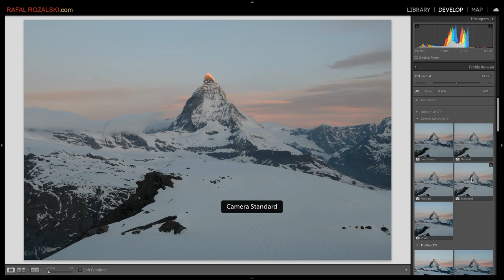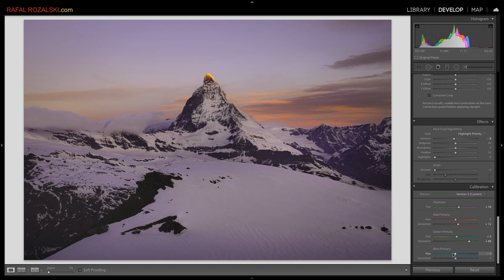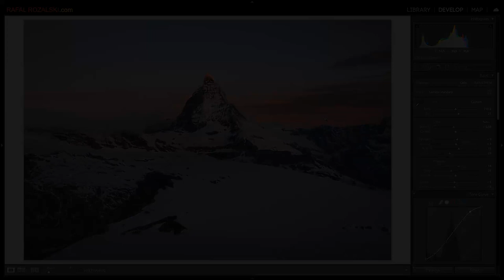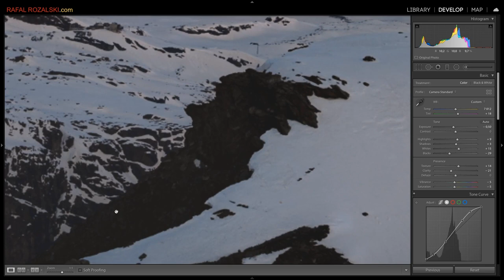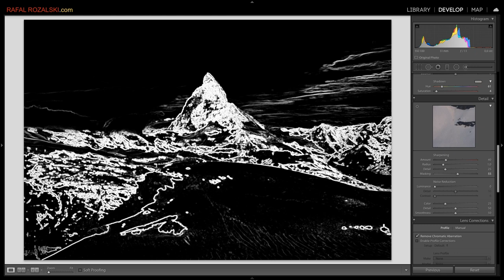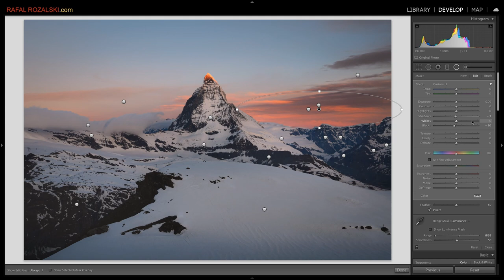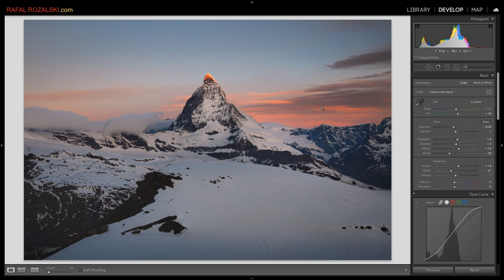LIGHTROOM - Mistrzowska obróbka zdjęć | 2021 | tutorial PL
Dziś mistrzowska edycja zdjęć w Adobe LIGHTROOM Photoshop, na warsztat obróbka zdjęć KRAJOBRAZOWYCH i to nie po najniższej lini oporu! Pokazuję całą obróbkę zdjęcia, od samego początku do finalnego efektu ;)   Zapraszam ;)
Możesz wspierać mój kanał na YouTube zakupując dowolne produkty z listy poniżej:
▶Foto książka:
Sprzęt:
Tamrac 5585 Expedition 5x Backpack
FILTRY: